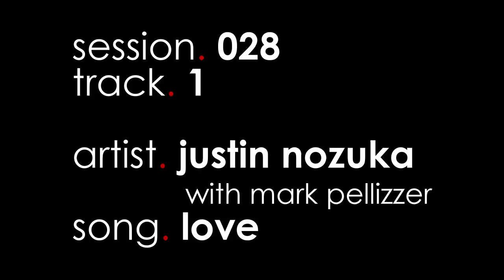Justin Nozuka - "Love" (Naked Jams)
Justin Nozuka performs "Love" from his album "You I Wind Land And Sea" as part of a Naked Jams session.